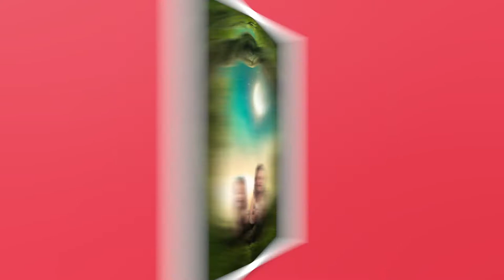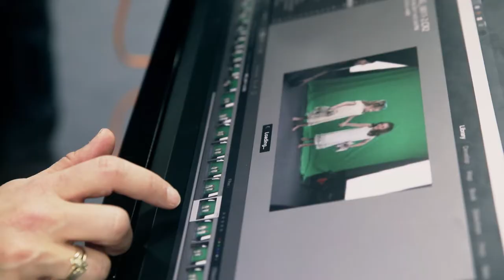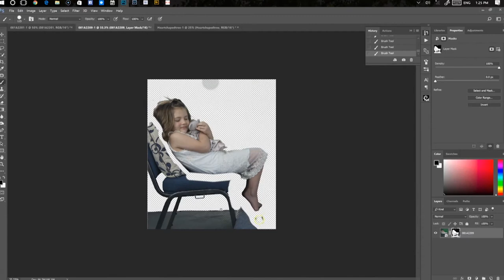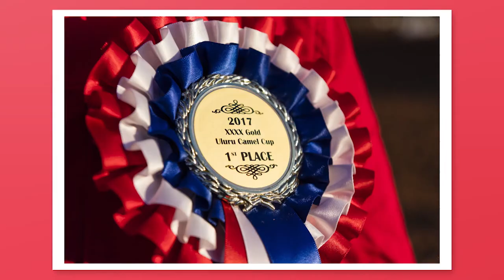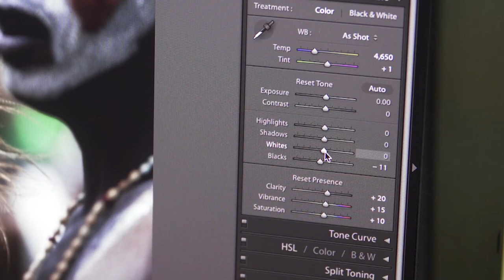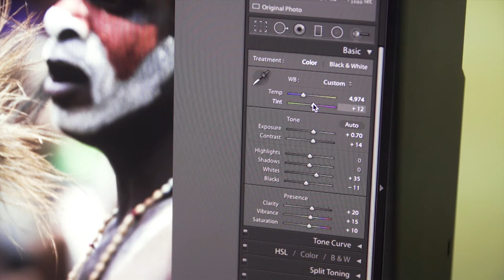Michael Coyne // SNAP HAPPY: The Photography Show // Full Episode (S3EP4)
In this episode, Jason Edwards gets snap happy at the Uluru Camel Cup. Maddie Sloane chats with documentary photographer, Michael Coyne, about a recent trip to Borneo. Traveling with Jason around the world we visit the Potala Temple in China and find out why you should get up really early. We chat to Karen Alsop about a special project she is working on and how she integrates Wacom products into her workflow. Finally, Jason begins selecting and processing images for a photographic portfolio.

00:00 Intro
00:37 Documentary photographer, Michael Coyne
05:47 The Heart Project: Karen Alsop
08:51 What's in your kit? Michael Coyne
10:24 Around the World: Tibet
11:28 On the Road: The Uluru Camel Cup
16:40 Tips: Michael Coyne
17:56 Putting together a portfolio - Papua New Guinea